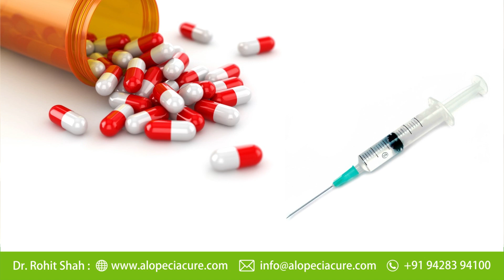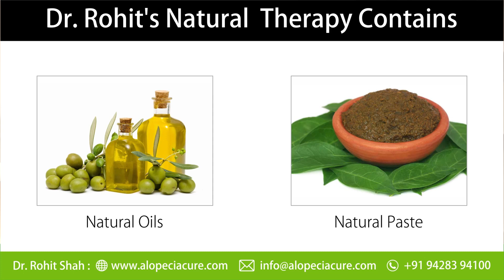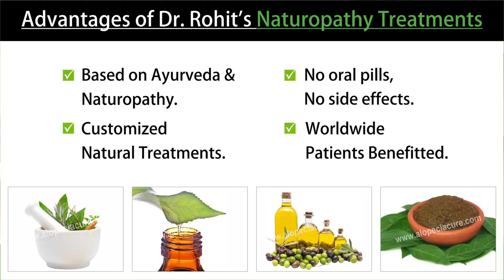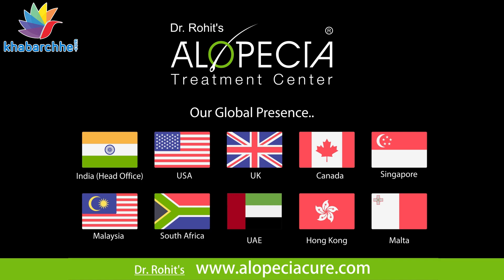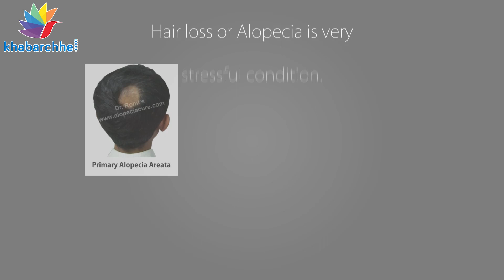બેંગ્લોરના ઓફિસરના ઉંદરીથી ગયેલા વાળ ડૉ. રોહિતની 100 ટકા નેચરોપેથી સારવારથી પાછા આવ્યા